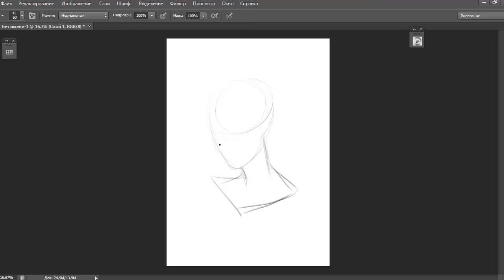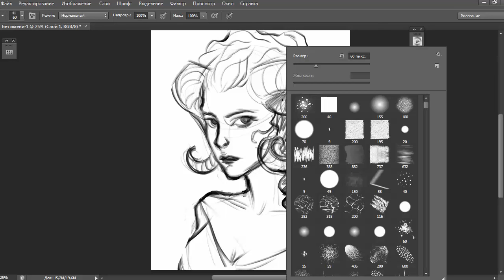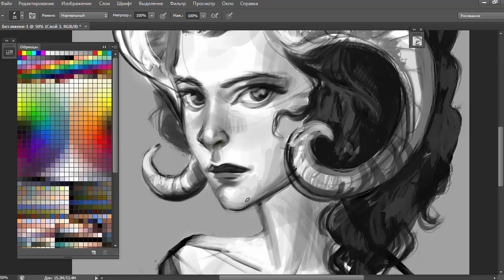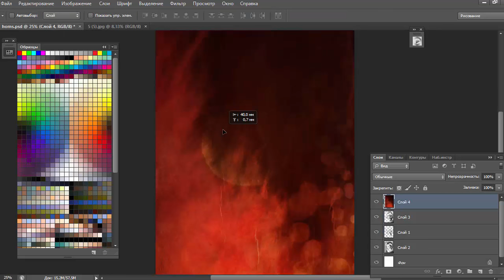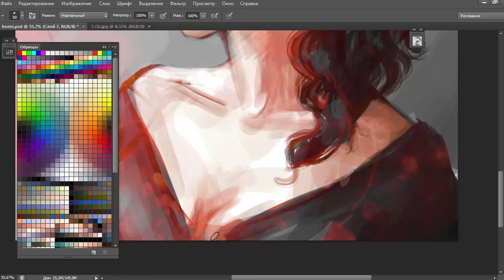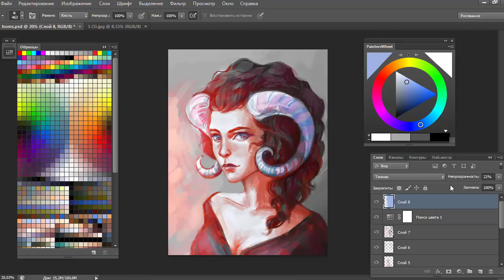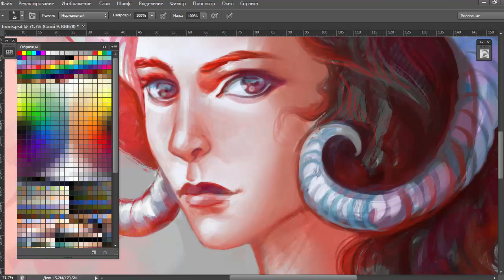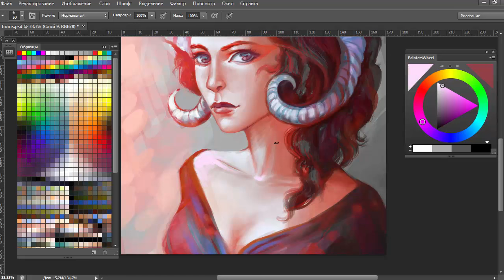Digital Painting - Horns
Used Photoshop CS6/Использован Фотошоп CS6
Original time: 1 h 20 min